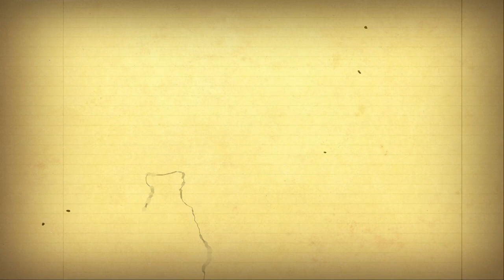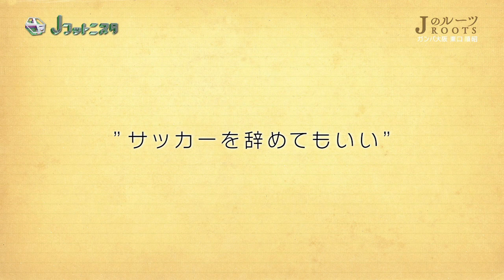東口 順昭選手（Ｇ大阪）出演！Ｊリーガーの原点に迫る「Ｊのルーツ」【朝日放送Ｊフットニスタ：5/23放送分】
関西発の日本サッカー応援番組『Ｊフットニスタ』（朝日放送／関西地区限定）。Ｇ大阪、神戸、Ｃ大阪、京都の最新試合のダイジェストを毎週お届け！こちらの動画はＪリーガーの原点に迫るコーナー「Ｊのルーツ」より、東口 順昭選手（Ｇ大阪）が登場した5月23日（月）放送分です。次回は5月30日（月）26:14～26:25に放送！「Ｊのルーツ」には神戸の三原 雅俊選手が登場します！どうぞお見逃しなく!!